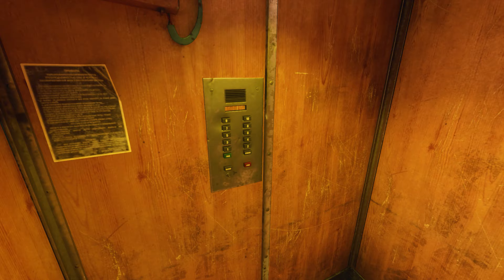Sam's Story | Immersive ULTRA High Graphics Gameplay [4K 60FPS HDR] Metro Exodus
Sam's Story Metro Exodus

Metro Exodus Sam's Story (Part 2) No Commentary Gameplay